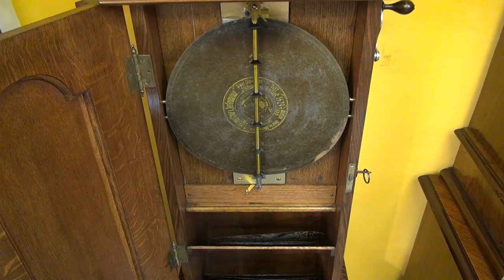Antique Symphonion Musical Hall Clock, 1895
An exceptionally good example of a Symphonion hall clock in a beautiful walnut case, playing 13 5/8" / 34.5cm discs. The hood houses a 14 day Lenzkirch clock that plays the music every hour if desired. The music can also be played at will and silenced at night. This machine has a particularly fine sound, and the case it exquisite. A superb quality musical hall clock. It comes with 10 discs.